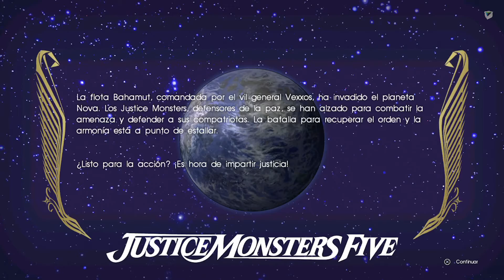Final Fantasy XV - 27 - Cabalgando al infierno